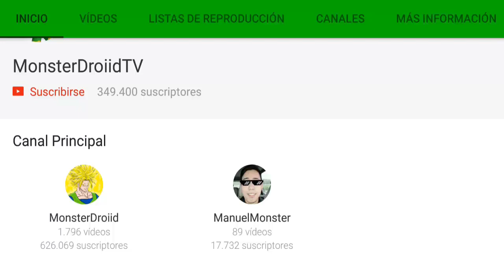MINECRAFT PE 1.1 - 2 WITHER VS LA CASA MAS SEGURA EN POCKET EDITION - MAPAS CON BLOQUES DE COMANDO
Mega base - guarida en MCPE la cual nos proteje de enemigos y la probamos con dos wither!

5 Jefes (Herobrine , ender creeper y enderman de dos cabezas ) y Nuevos mobs hechos con addons